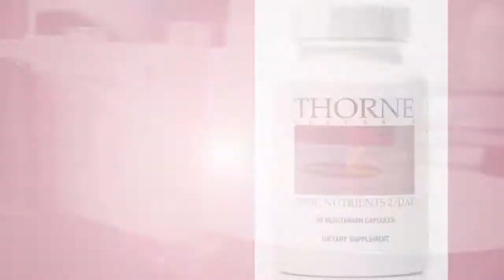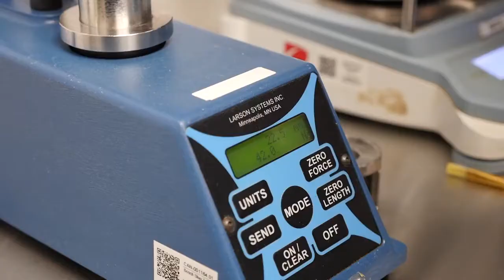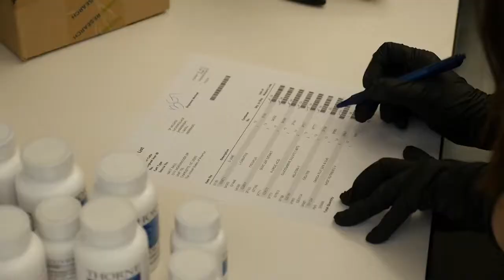Thorne Real Job Preview